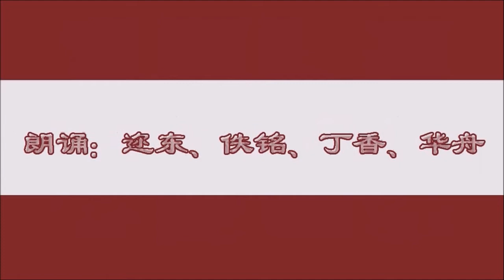余光中诗选【乡愁四韵】合诵：迩东、佚铭、丁香、华舟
【乡愁四韵】
作者：余光中
合诵：迩东、佚铭、丁香、华舟